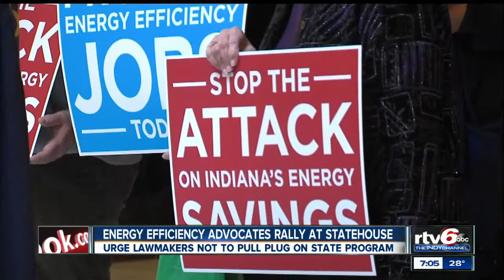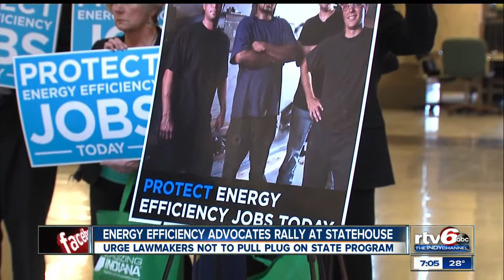Advocates against cut to energy-efficiency program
Energy efficiency businesses and advocates are rallying against a bill that would kill a statewide program aimed at reducing energy use by Indiana homeowners and businesses.